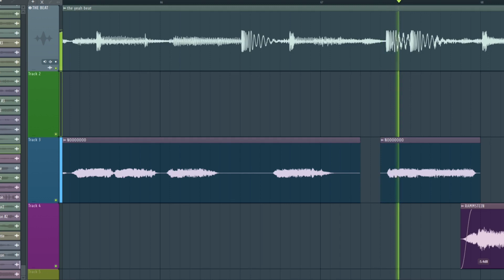I Made A Song Entirely From Artists Singing “Yeah”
I can't decide if this is well made or not lol

The Yeah Beat👇
(Prod.UNLUCKY)